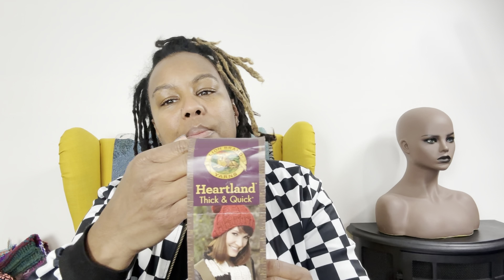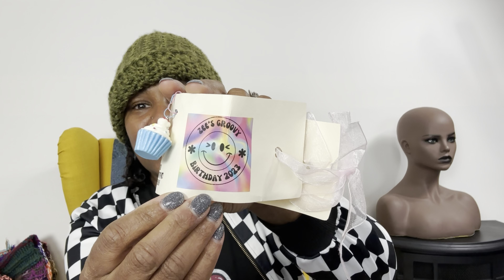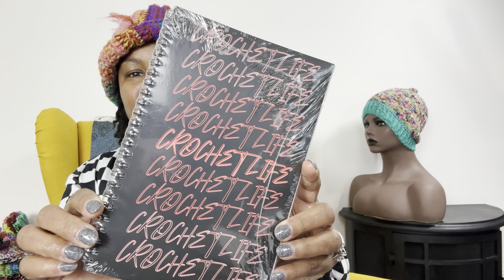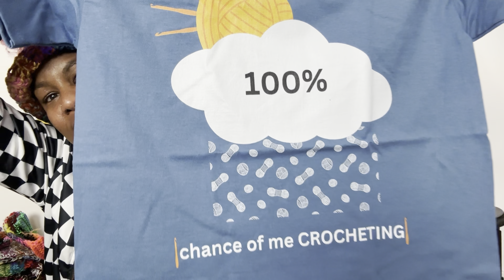Hats that lead to addiction... in a good way. Remembering and sharing "The Thing"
HappyMail:
Angela Wilson

🧶 Fiber Genie

A nice thing to do...